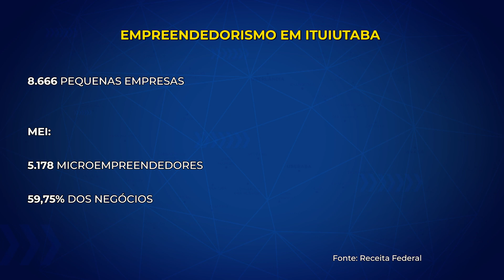DOMINANDO O MERCADO: pesquisa aponta que área de vestuário tem crescido | Jornal Paranaíba